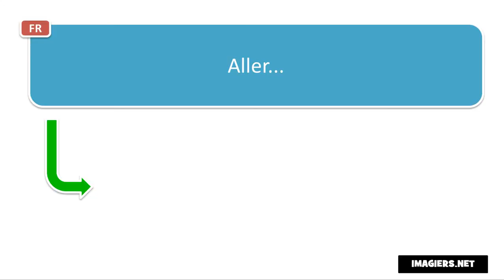Come si pronuncia Aller